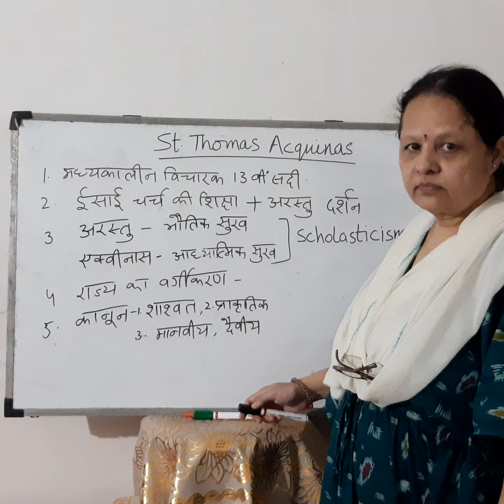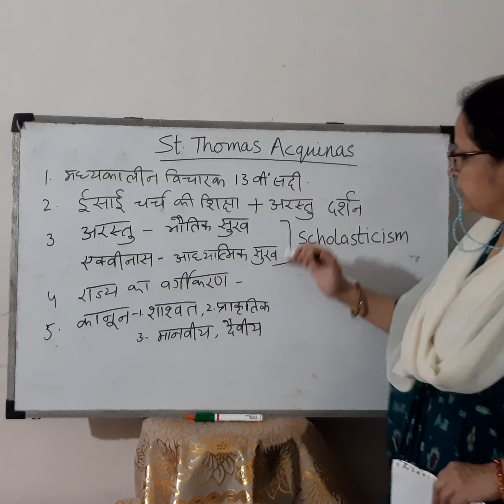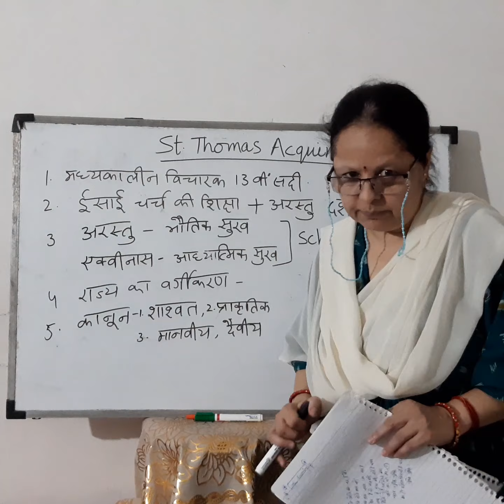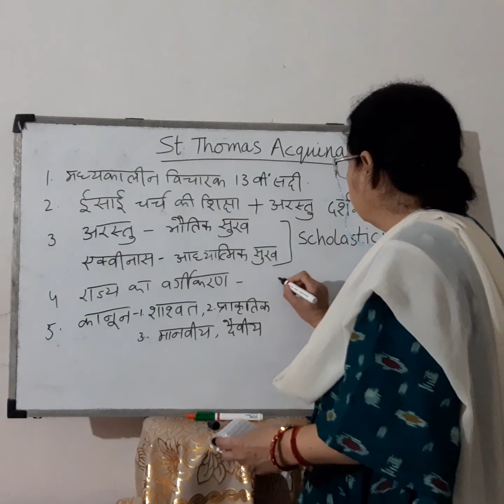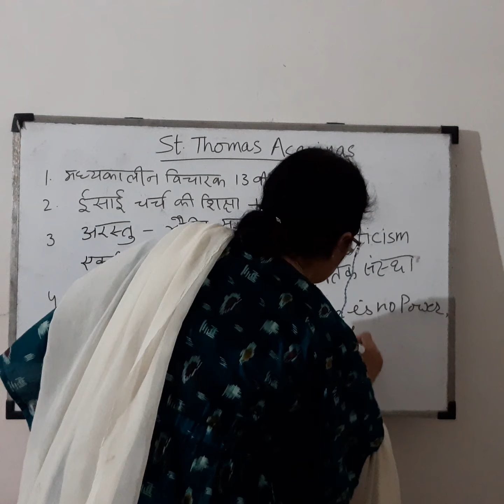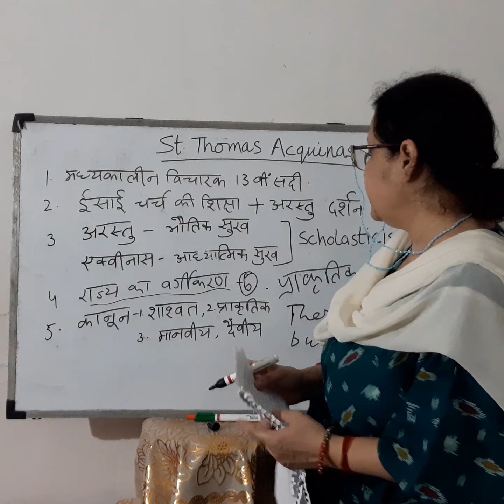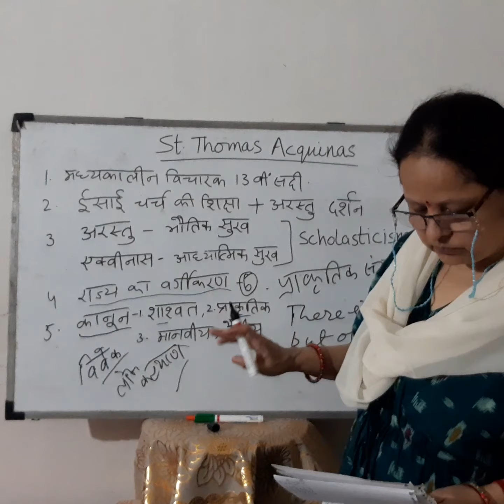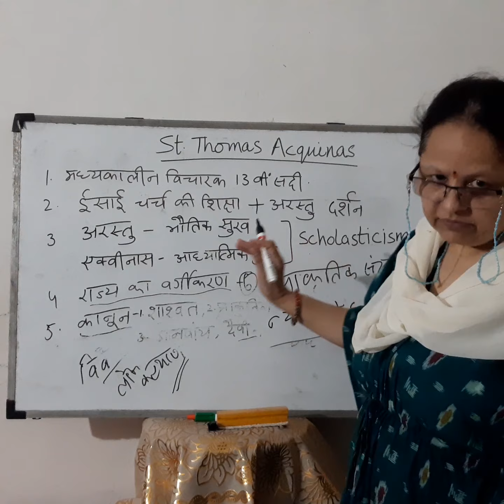B.A 3RD YEAR, PAPER- I, BY PURNIMA JHA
PAPER- I
TOPIC- THOMAS ACQUINAS (THINKER)